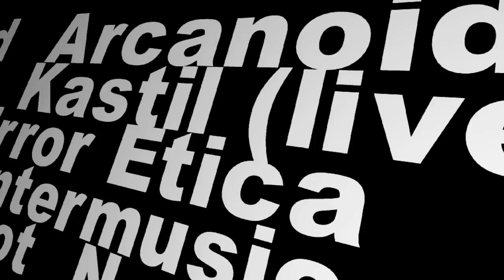Teaser Distopia Techno Party Jun 2017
Distopia Club y Northern Block organizan una fiesta
en el Museo Marítimo de Bilbao con:
Kastil (live),
Error Etica
Arcanoid aka Dj Muerto
Koldo Intermusic
Neobot